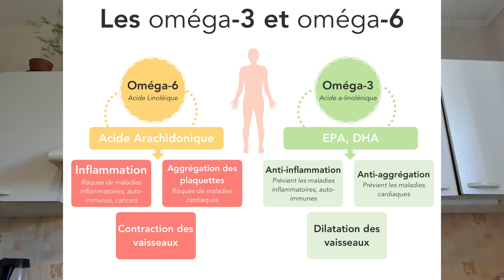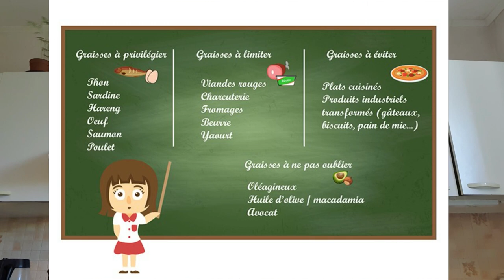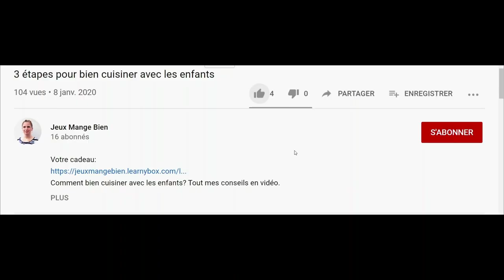Le gras c'est la vie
Dans cette vidéo, je vais vous éclairer sur les différentes graisses qui composent notre alimentation, lesquelles privilégier et lesquelles limiter voir bannir.

Je vous dit à mercredi prochain pour de nouveaux conseils, recettes, astuce ...